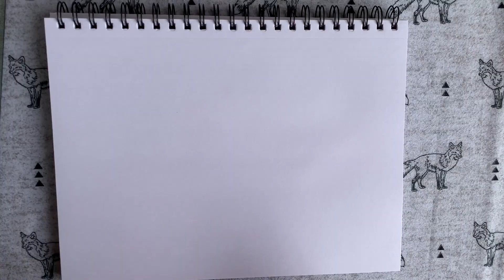IT’S BLUE PAISLEYS! | Drawing paisley on card stock with markers!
Today we will be drawing beautiful Paisleys on ceramic tile with paint markers!!! These markers are VERY fun to draw with as they are essentially like paint, while not being so messy as paint and a brush!

Intro: (0:00)

Tutorial: (0:13)

Showcase: (14:22)

Outro: (14:37)